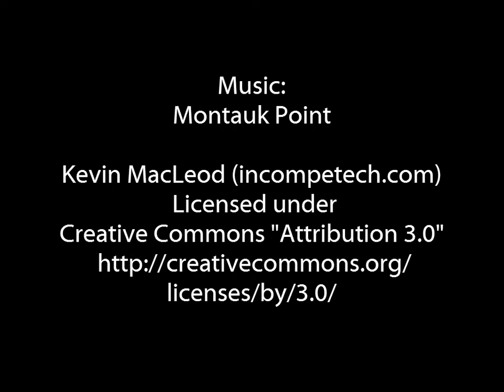Galapagos Islands: Overview of Landscape and Geography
An overview of the landscape and geography of the 7 islands in the Galapagos archipelago visited by Ellen and Doug in February 2015: Baltra (Seymour), Santa Cruz (Indefatigable), Santiago (James), Bartolome (Bartholomew), Genovesa (Tower), Isabela Albemarle) and Fernandina (Narborough). For more photos and trip information, please More YouTube videos and slideshows are available